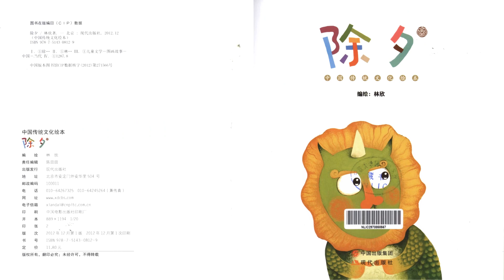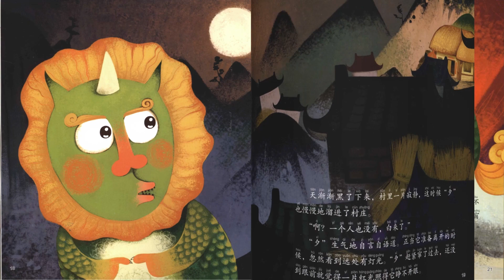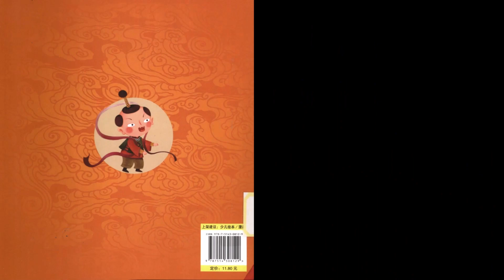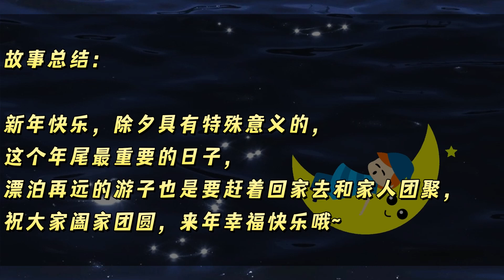《除夕》 EP332 | 睡前故事 | 童話故事 | 儿童故事 | 晚安故事 | 中文绘本故事 | 传统节日 - ReadForKids亲子阅读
~ 🧨你知道”除夕“的由来吗，快来看看这个故事吧 🧨~

 🏮：古时候，中国有一只叫做“夕”的怪兽。它长年身居海底只有到腊月的最后一天才会爬上岸来找东西吃，人们每到这一天都很害怕。为了能够不受伤害，每年最后这一天大家都逃到深山里躲避“夕”。天上有一个叫做“年”的小神仙，在有一年腊月的最后一天，他点燃了许多爆竹帮助人们吓跑了“夕”，从此“夕”再也没有出现祸害人间了。大家知道为什么每年腊月的最后一天叫做“除夕”了吧！

💗作者简介：
林欣：叁目堂工作室总监，中国包装协会全国委员，石家庄动漫协会常任理事。2001年毕业于河北师大设计专业，2001年任晏钧设计公司设计师，2008年创立叁目堂工作室。